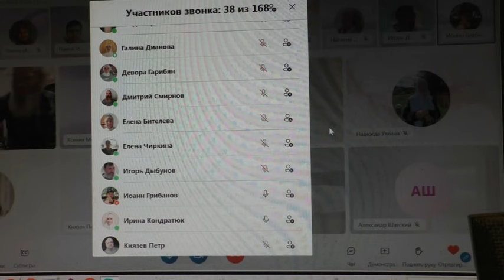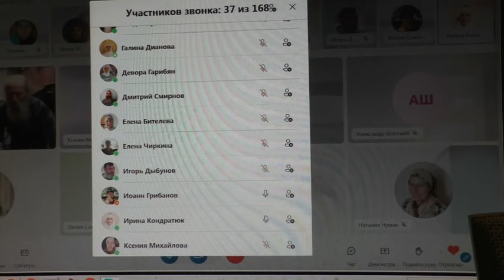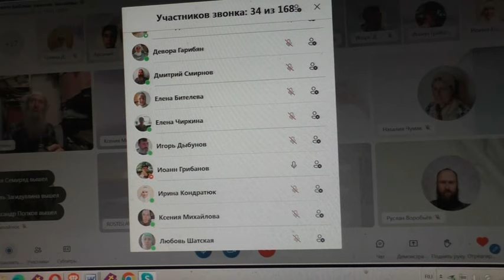Вопросы и молитва. 13. 12. 2023